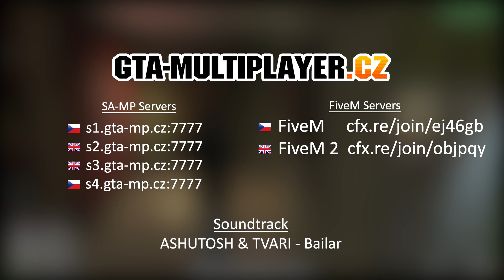WTLS Updaty #23 | FiveM - Battlepass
SA-MP servers:
IP - Server 1 (CZ) : s1.gta-multiplayer.cz:7777
IP - Server 4 (CZ - 0.3DL) : s4.gta-multiplayer.cz:7777

Created by: Vamy25
Voice over by: Lidoop26